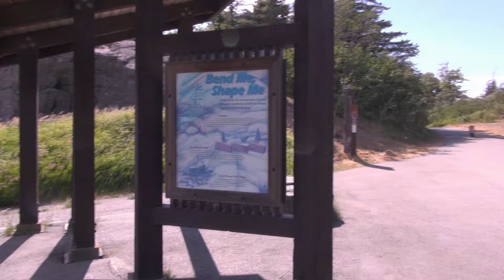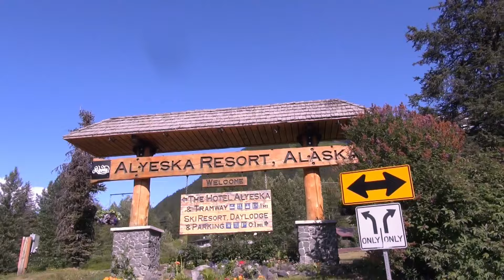7 /13/ 2022 Ncig saib lub Zos Anchorage , Alaska day 1 ( 7-1-2022 )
7 /13/ 2022 Trip to Alaska day 1 ( Ncig mus saib lub Xeev Alaska daim 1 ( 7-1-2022 )